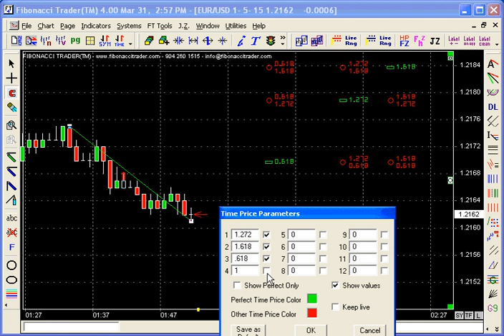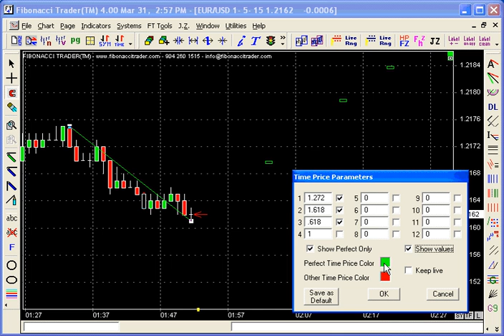Fibonacci Time and Price